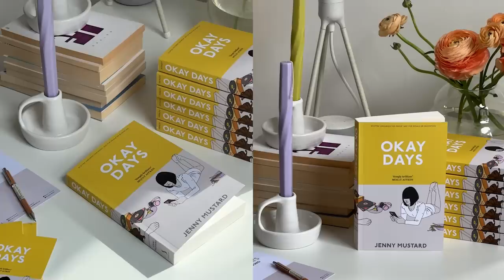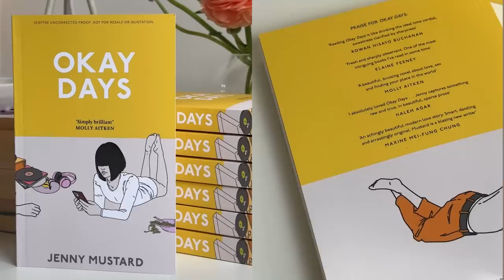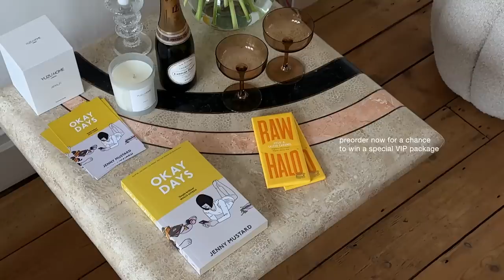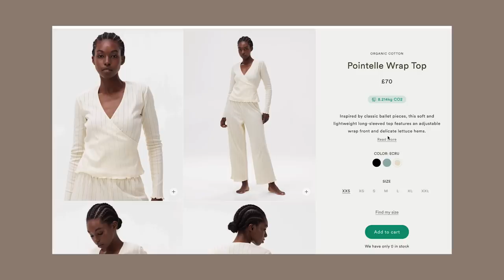The Anti Haul - 6 things you shouldn’t buy this summer!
Okay lads here we are, summer again, so let’s do another anti-haul! These are 6 of the hot summer trends I won’t be buying into this summer, because they're either short-lived trends, wrong for me personally, or because I’ve already got a good option at home. Okay let’s see what you think.

Pre-order my debut novel OKAY DAYS :
(Worldwide shipping available)

I talk about:
- why tie dye is back
- what not to buy
- what trends to stay away from 2023
- how to dress for summer
- the silver metallic look
- the new camouflage look
- soldier-wear
- Y2K denim fashion
- the big bag